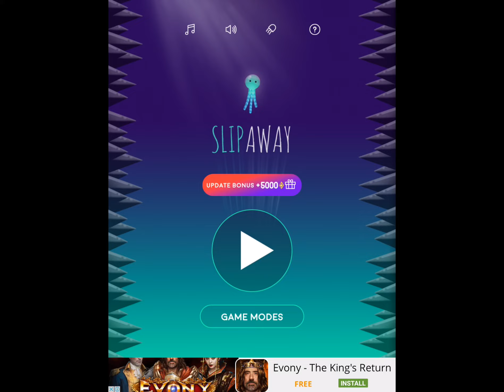SLIP AWAY - เจ้ากะพรุน จอมซุกซน แอพดีบอกต่อ /APPDAYS (รีวิวเกมมือถือ)